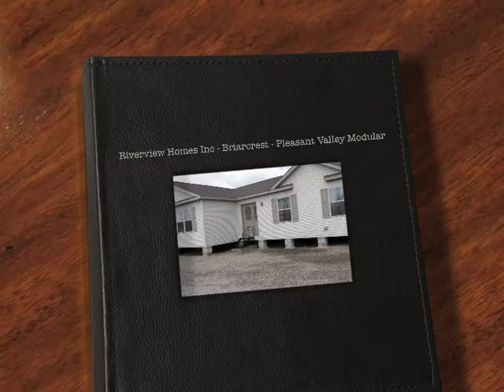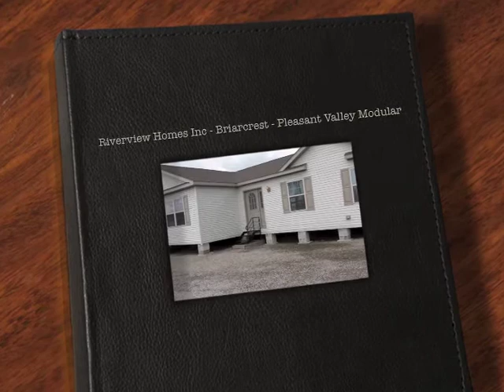Riverview Homes Inc - Briarcrest - Pleasant Valley Modular